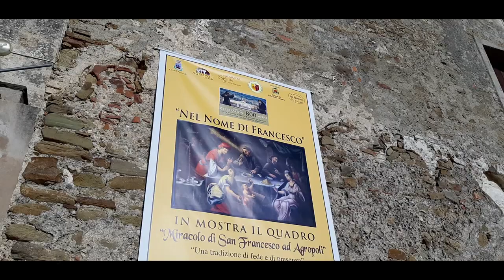AGROPOLI, IL 21 AGOSTO INAUGURAZIONE MOSTRA "NEL NOME DI FRANCESCO".